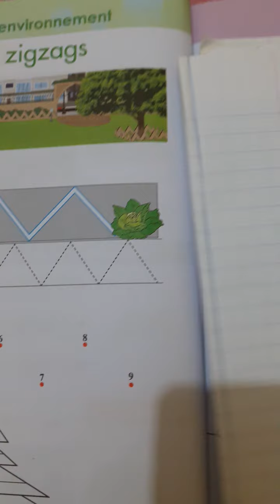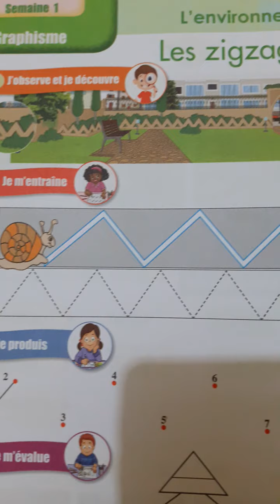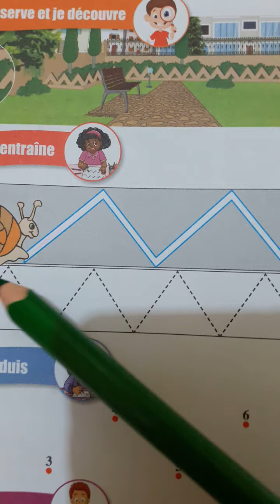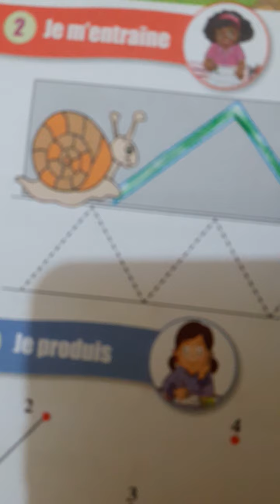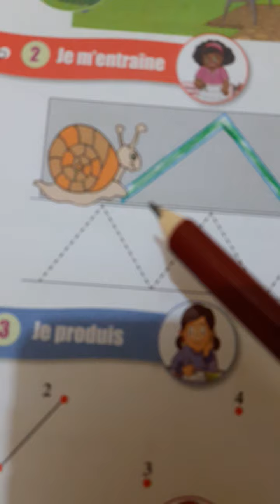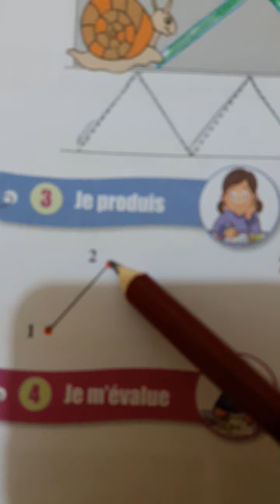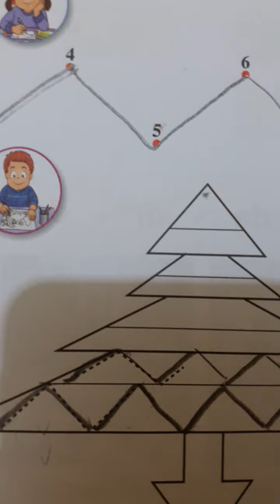unité/5/théme😘l'environnement/semaine/1/graphisme/les zigzags/une semaine😘